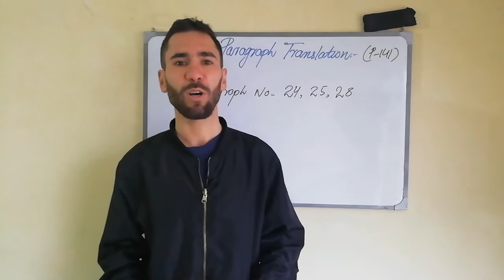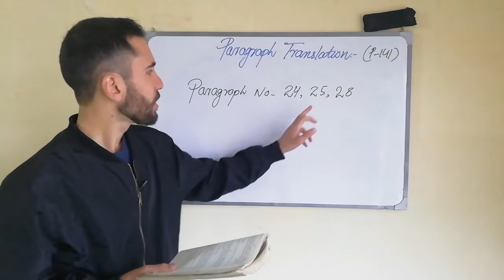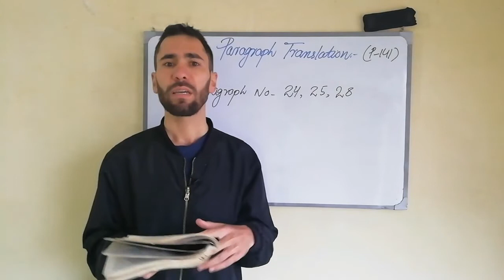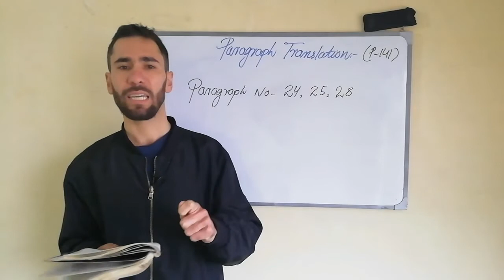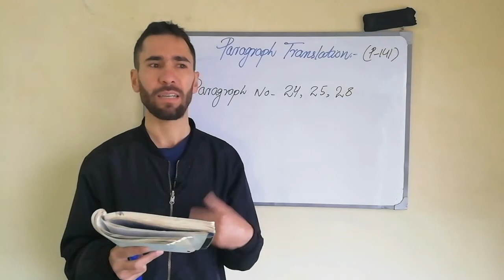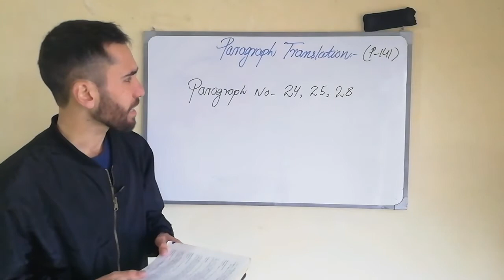Paragraphs Translation # Class # 10th, Dated # 16 - 12-2020